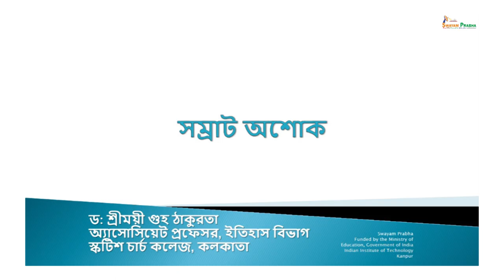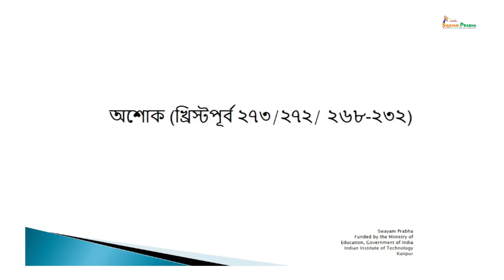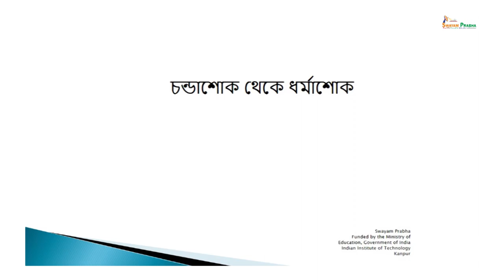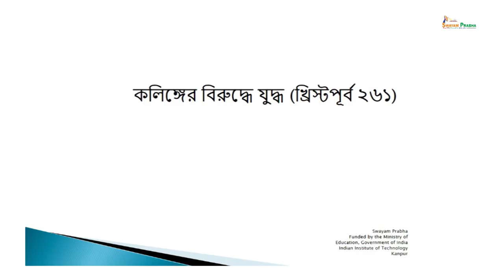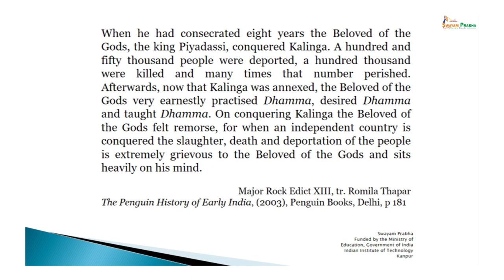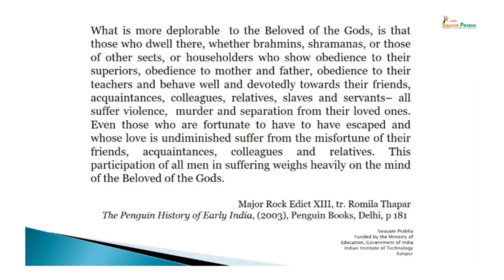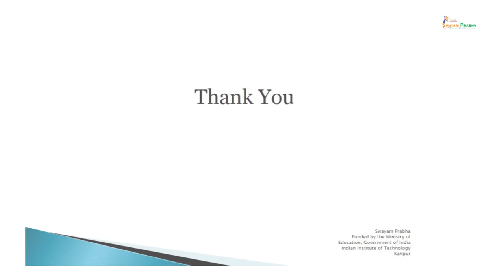Emperor Ashoka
Course Name : The Mauryas in Early Historic India: Polity, Society & Economy